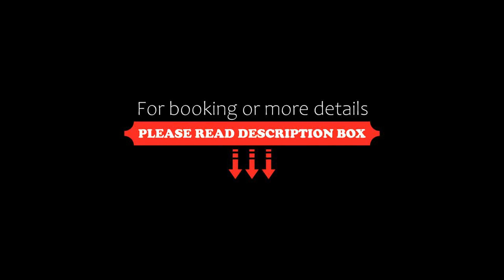Gut Klostermühle, Alt Madlitz, Germany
About Property:
This historical hotel enjoys an idyllic setting in Alt Madlitz amid a peaceful forest, directly on Madlitz Lake. The hotel boasts swimming pools and 40 horse-riding stables.
The rooms of the hotel Gut Klostermühle are located in the historic convent mill, and are all designed in a comfortable country mansion style. A bottle of mineral water awaits you upon arrival.
Look forward to the Gut Klostermühle's spa and fitness building with health centre. Guests will not only find a wid...
Property Type: Hotel
Address: Mühlenstrasse 11, 15518 Alt Madlitz, Germany
Searching For
1. Gut Klostermühle - Alt Madlitz - Germany
2. Gut Klostermühle - Alt Madlitz - Germany Address
3. Gut Klostermühle - Alt Madlitz - Germany Rooms
4. Gut Klostermühle - Alt Madlitz - Germany Amenities
5. Gut Klostermühle - Alt Madlitz - Germany Offers and Deals
Audio Credit:
Track Title: Blank Slate
Artist: VYEN